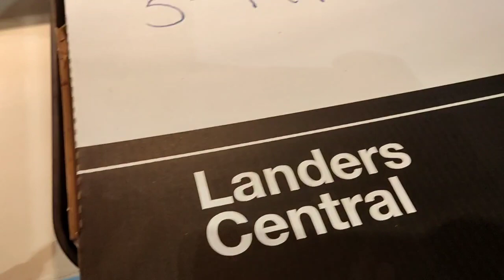PIZZA Landers Central @ Nuvali Sta. Rosa City Philippines 🇵🇭